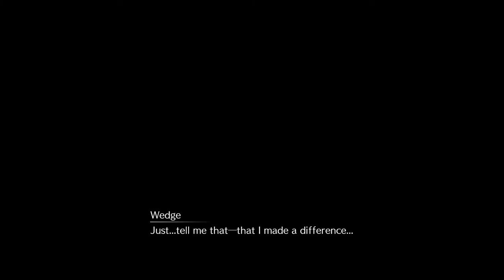Jenova | Final Fantasy 7 Remake Gameplay Walkthrough Part 44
Hey Soilders hey and welcome to Final Fantasy 7 Remake. I am so excited to be bringing you guys this cause as you know. final fantasy. it's. it's my baby. I'm also announcing the giveaway for the first class edition. cause i wasn't gonna let this game slide without a giveaway.
In this amazing part we face off against the one and only. but multiple JENOVA! oh but you think that's all? we got ourselves a double wammy boss fight with Rufus and his annoying ass doggo too

PSN:TheAwesomeDan_

Art by:tamarinnndkls

Stay Awesome!